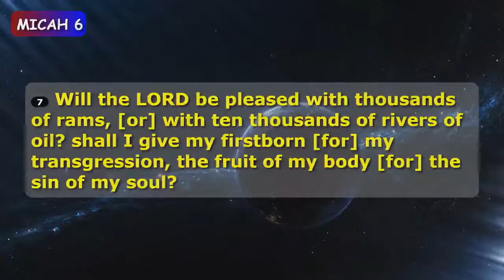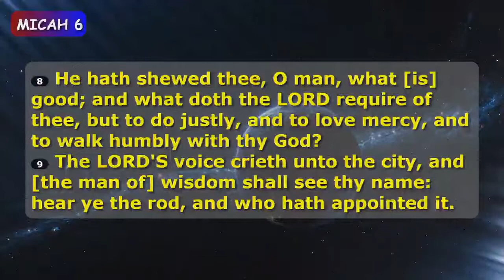What Does The Lord Require Of You? ~ David P. Brown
December 6, 2020 ~ Sunday AM
2020 Spring Church Of Christ